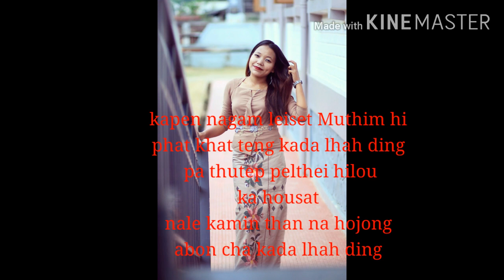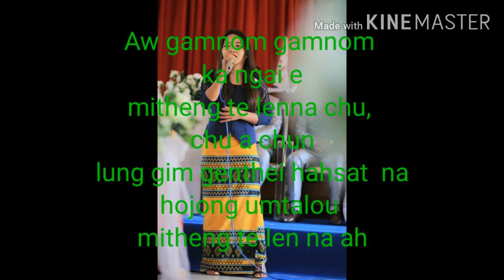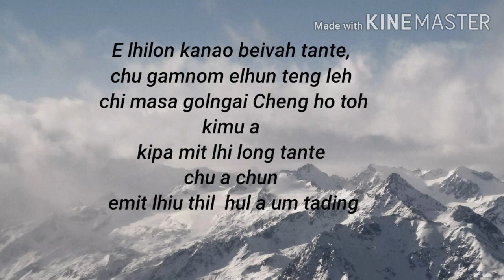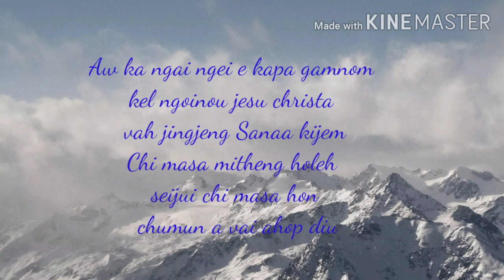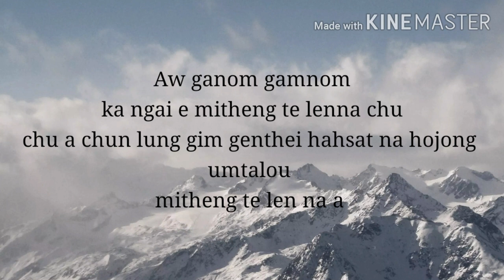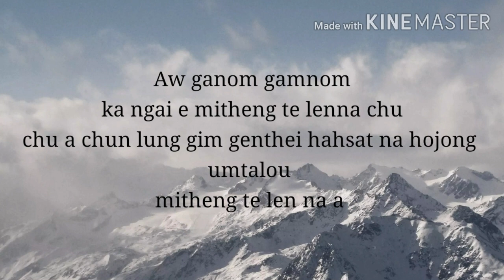Aw gam nom @ SOUND TRACK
Lhingneichong haokip